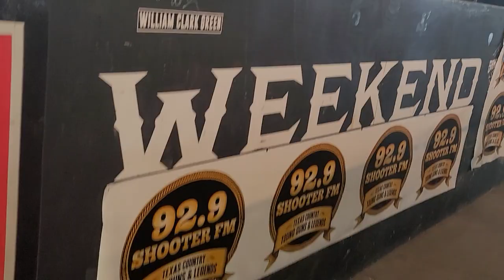Mollie B and Squeezebox at Westfest 2022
My first time seeing Mollie B and Squeeze Box. Mollie was incredible. She plays 17 instruments and sings like an angel sent from heaven!!